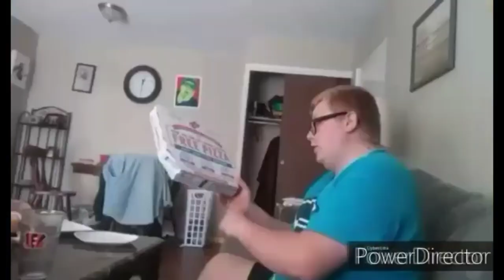M&Ms SNOWBALLS REVIEW!!